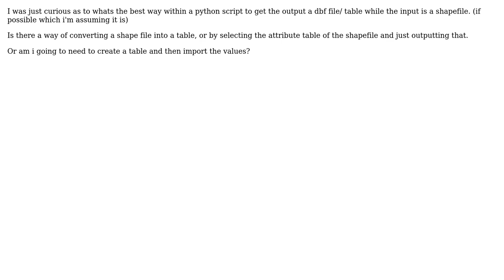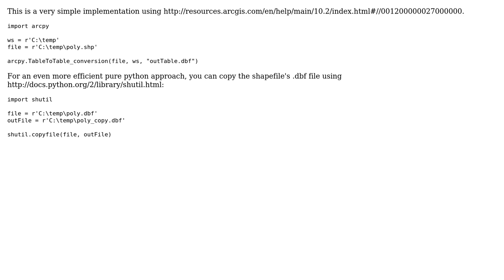GIS: Shapefile to table within python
With thanks & praise to God, and with thanks to the many people who have made this project possible! | Content (except music & images) licensed under CC BY-SA | Music | Images & others | With thanks to user Steve user PolyGeo user Aaron and the Stack Exchange Network Trademarks are property of their respective owners. You are responsible for your own actions.